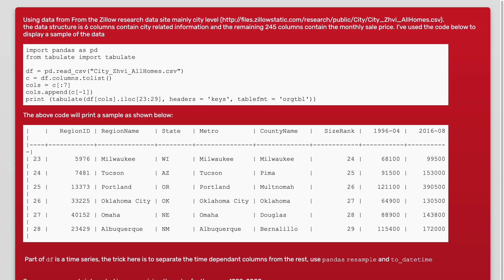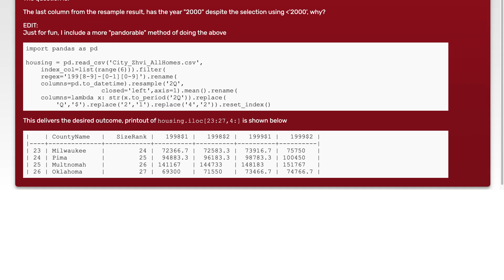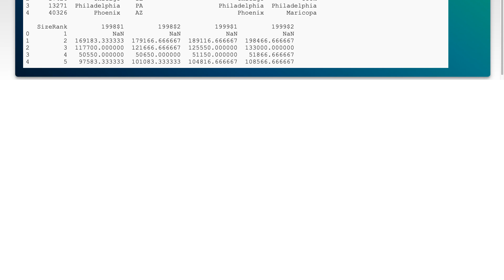Pandas: Compute the half-yearly average of monthly collected house sales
python: Pandas: Compute the half-yearly average of monthly collected house sales